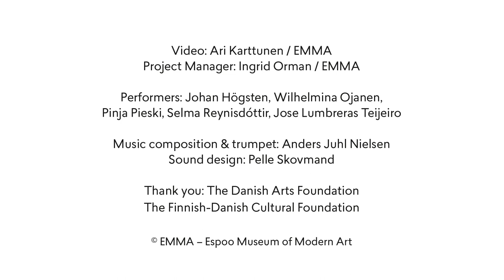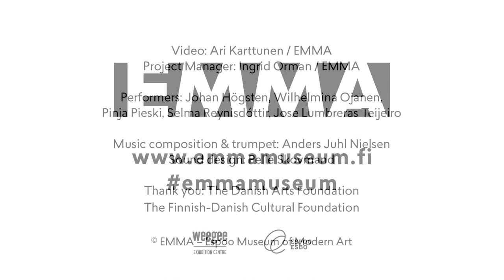The White Exhibition June 1 - August 29 2021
Performance in The White Exhibition by Hesselholdt & Mejlvang at EMMA Espoo Museum of Modern Art, Finland.

Performers: Johan Högsten, Wilhelmina Ojanen, Pinja Pieski, Selma Reynisdóttir, Jose Lumbreras Teijeiro
Music composition and trumpet: Anders Juhl Nielsen
Sound design: Pelle Skovmand
Filmed and edited by Ari Karttunen / EMMA